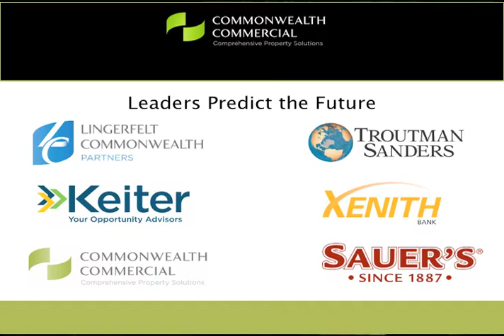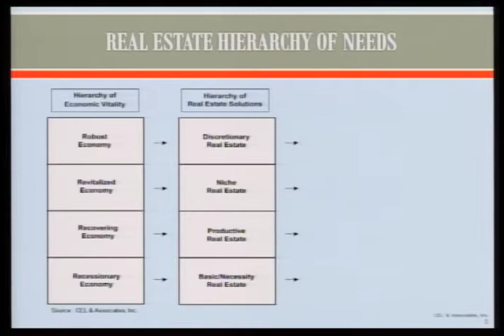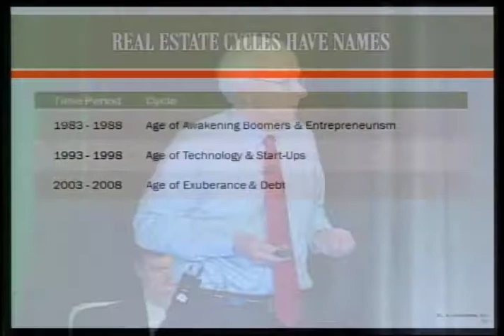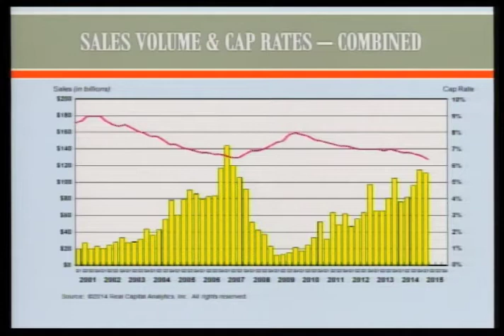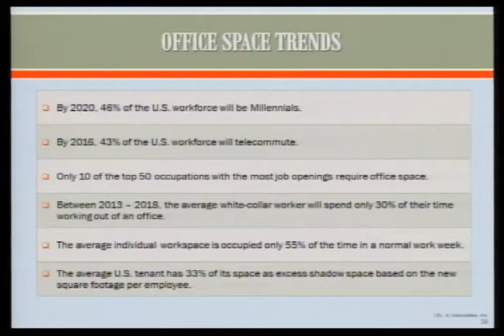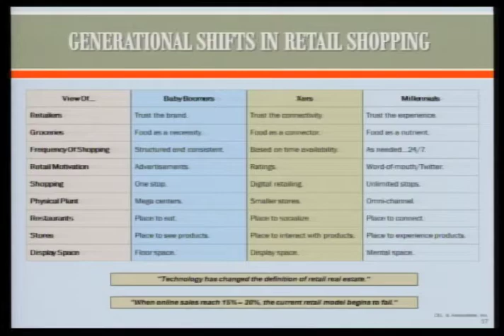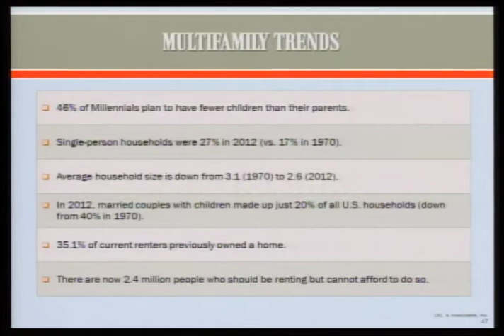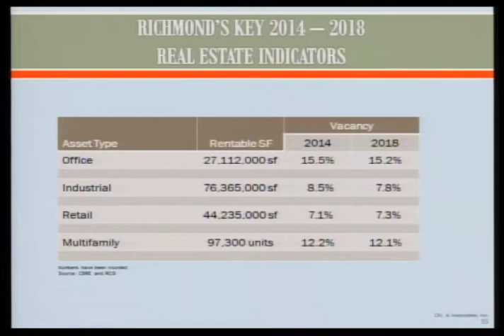Commonwealth Commercial Real Estate Forum 2015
The 2015 Land Forum was held at the Westin in Richmond, April 28, 2015.  Produced by VAVS Video Productions.